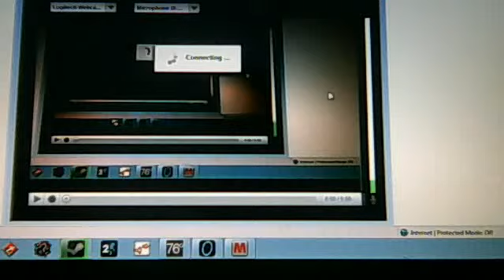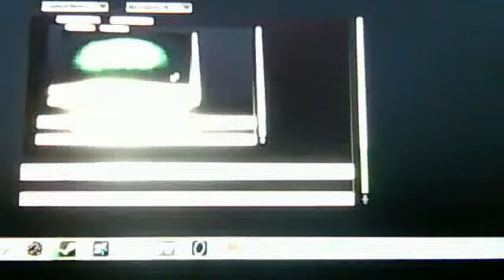lets play portal part six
SSJ4Jerless's webcam video August 22, 2011 03:29 PM